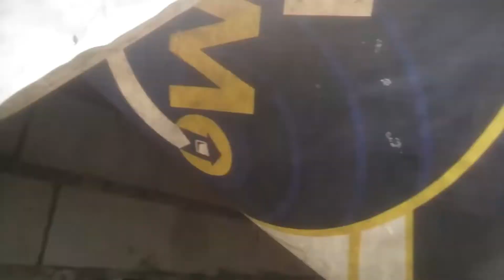first day ng training ng mga kalapati matira matibay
karera ng mga kalapati